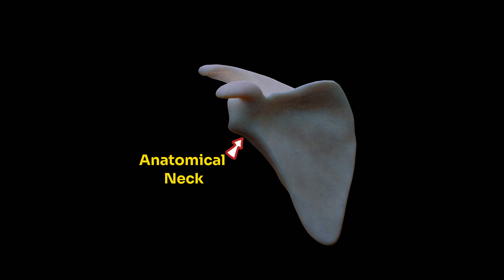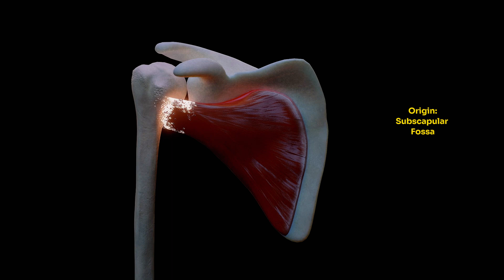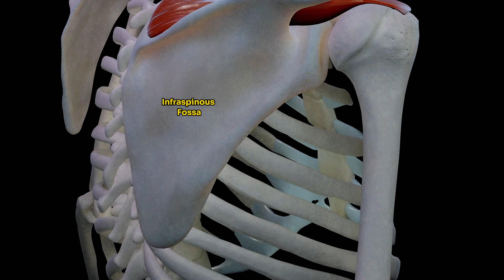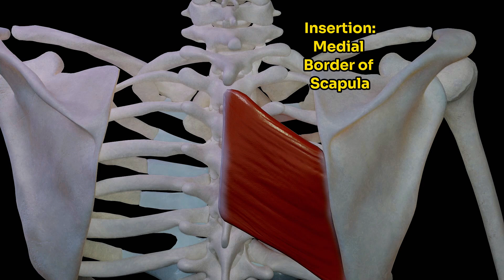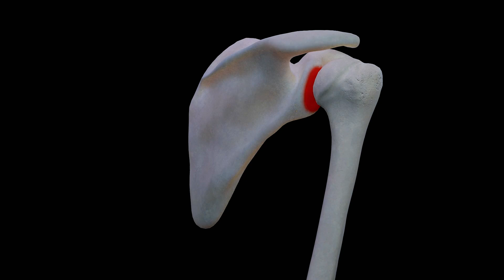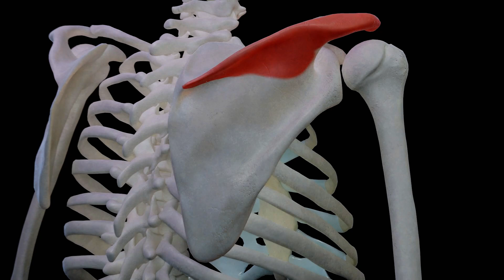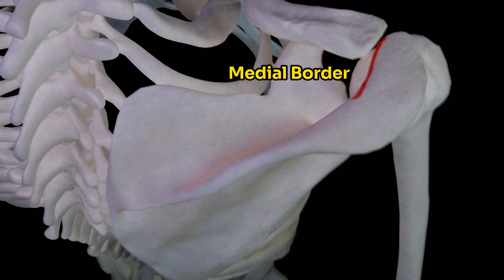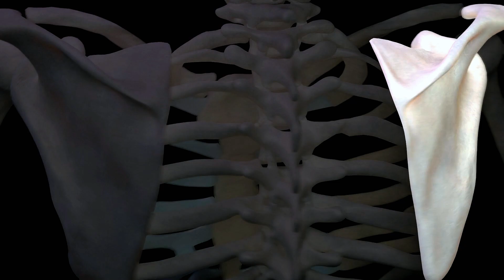Scapula Anatomy in 3d~ Anatomy by Doctor Jana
Chapters:
00:00 Introduction
00:11 Parts of Scapula
00:47 Costal Surface
01:24 Dorsal Surface
01:35 Lateral Border
02:53 Medial Border
03:45 Superior Border
03:56 Lateral Angle
04:42 Inferior Angle
04:53 Superior Angle
05:13 Spine
06:14 Acromion Process
06:25 Coracoid Process
08:06 Ossification of Scapula

📌 Test Your Knowledge! Take the Scapula Quiz 📝
🔗 Click here to take the quiz

✅ Get instant results—no email required!